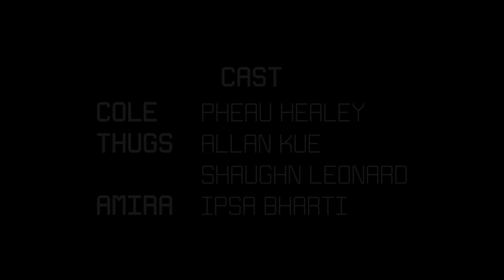AUGMENTED: A Short Film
AUGMENTED. A short science-fiction film about chases, superhuman abilities, and post apocalyptic life.

**FYI - Augmented.com redirects you to a cool AI website, but completely unrelated to the video.**

This assessment piece was to create a film for a theoretical multiplatform storytelling concept. We were tasked with creating the story, figuring out how it would be interpreted across the different platforms, how it could be marketed, and then actually making the pilot sequence for the primary text. In my case the primary text was a Netflix series with a rough story synopsis being:

After breaking out of prison and seeing that the world has plunged into post-apocalyptic chaos, the protagonist, Cole Myers, sees glimpses of a young girl in his memories. He recognizes this as his sister, Amira, and sets out to find her and figure out what happened to the world. Over the course of the series, Cole learns that his memories are manufactured. Cole was the last of a group of people called the enhanced. These people were tested with nanobot technology being injected into their bloodstreams and cybernetic components being fitted into their brains. This allowed them to interact with metal and conductive materials with super-intuition. It also made them far more resilient to cell damage and disease, subsequently allowing Cole to survive the events that put the world into ruin. The series ends with Cole finally understanding his situation and learning about his condition. The last moments show a standoff against another enhanced person.